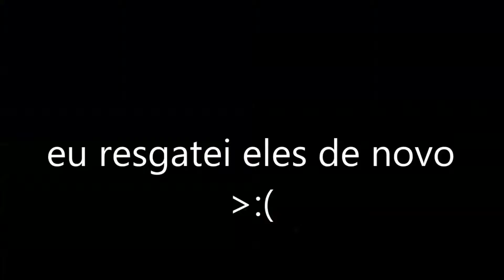Left4Dead2 - As aventuras de Zoey c/ Yan! [Sem preto]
/Parte Yan, /Parte Normal!